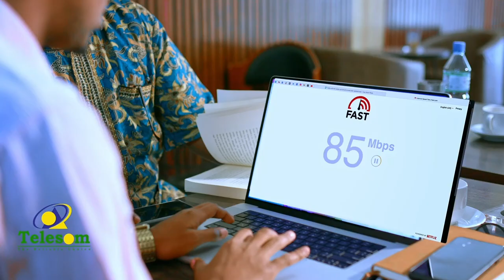Xildhibaan Qaasim oo ka tirsan golaha wakiilada Somaliland ayaa hadal ka jeediyey Xaflada Bandhiga..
Xildhibaan Qaasim oo ka tirsan golaha wakiilada Somaliland ayaa hadal ka jeediyey Xaflada Bandhiga Buugga SINJI WAA MA GUURAAN